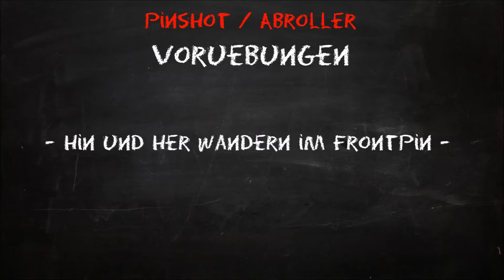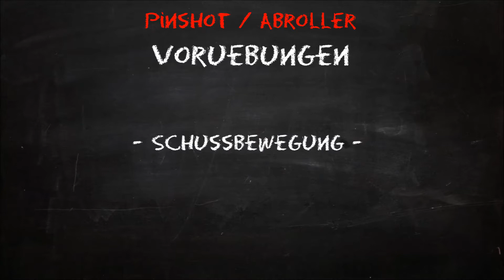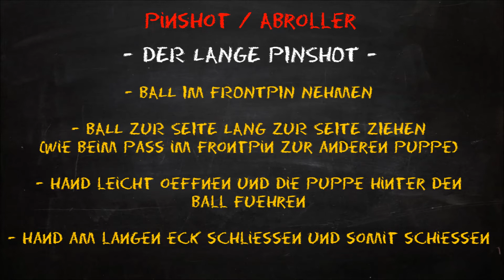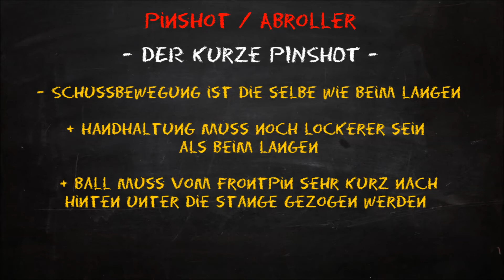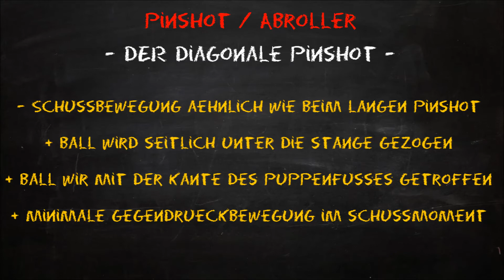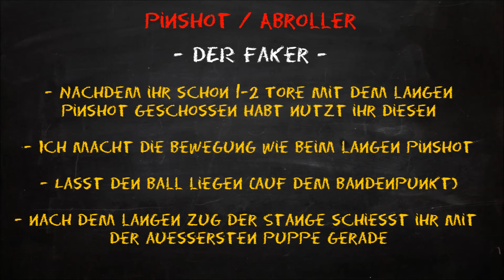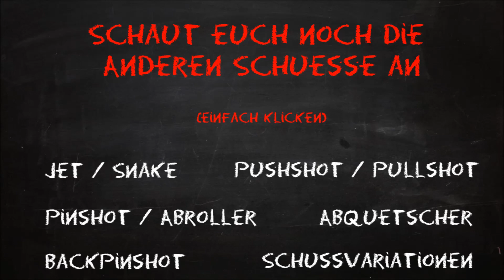Kickerinho Kicker-Tutorial: Kicker - Schuß - Erklärung Pinshot / Abroller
Kickerinho zeigt euch wie man die 5 Grundschüße und einige Variationen daraus am besten schießt. Yet / Snake | Pinshot / Abroller | Backpinshot | Abquetscher | Pushshot / Pullshot | Variationen